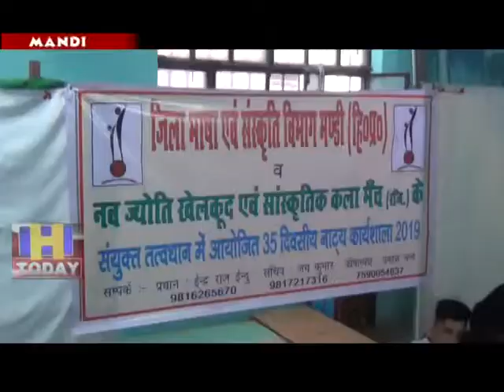29 NEWS 10 A 35-day workshop is being organized in Ravinagar Ward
मण्डी जिला भाषा एवं संस्कृति विभाग व नवज्योति खेलकूद एंव सांस्कृतिक कला मंच के द्धारा रविनगर वार्ड में 35 दिवसीय कार्यशाला का आयोजन किया जा रहा है,